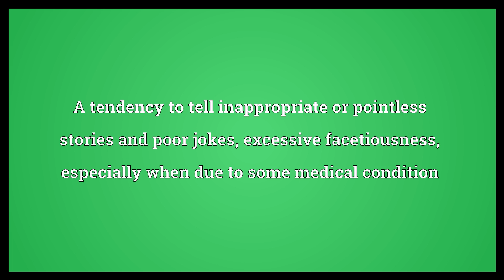Witzelsucht Meaning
Video shows what Witzelsucht means. A tendency to tell inappropriate or pointless stories and poor jokes; excessive facetiousness, especially when due to some medical condition.  Witzelsucht Meaning. How to pronounce, definition audio dictionary. How to say Witzelsucht. Powered by MaryTTS, Wiktionary